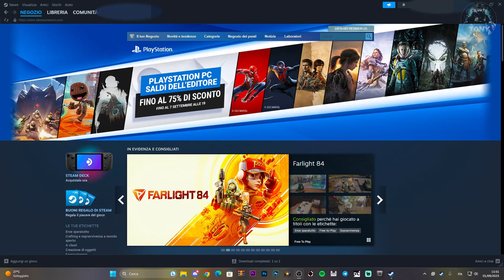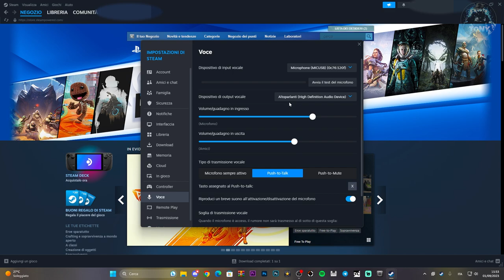Come configurare al meglio il microfono su STEAM! Tutorial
MIO REFCODE:563685ph1

PC:
MOBO: B450 GAMING PLUS
CPU: R5 3600
GPU: 1660 SUPER
RAM: 16 GB
CASE: 4000D AIRFLOW CASE CORSAIR

VIDEO TUTORIAL
               GAMES---TECH---MICROSOFT